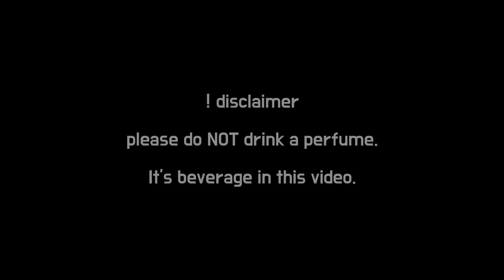EDIBLE PERFUME ASMR DRINKING JUICE GULPING ASMR SPRAY ASMR COSMETIC ASMR CHANEL PERFUME PRANK🍑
Hi guys 🍑
It's edible perfume ASMR
xx💝

But, You can NOT reupload this video without permission.

Choa ASMR All Copyright reserved.